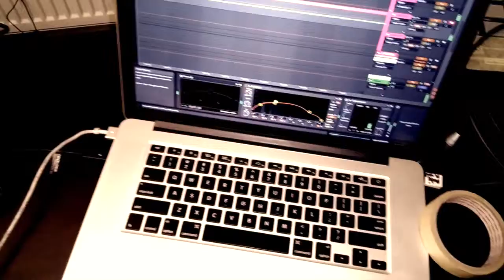Reduced To This... (writing the next acoustic album)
Writing, prepping for tour, motivation...